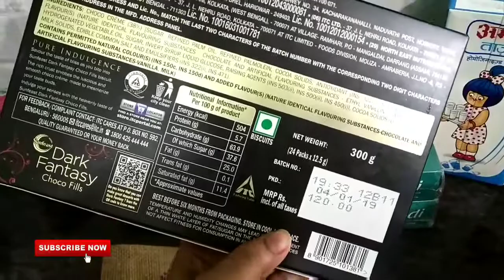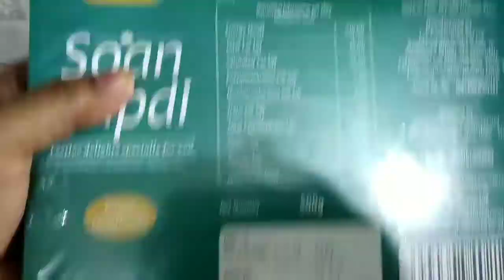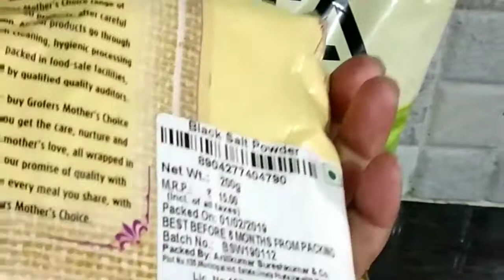Indian youtuber||Grocery by Grofers as less than D mart price||sodexo Or meal card|| Palakhicdi